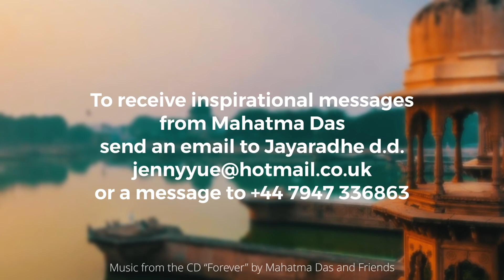The Kind of Thinking That Belongs in the Dustbin by Mahatma Das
The Kind of Thinking That Belongs in the Dustbin